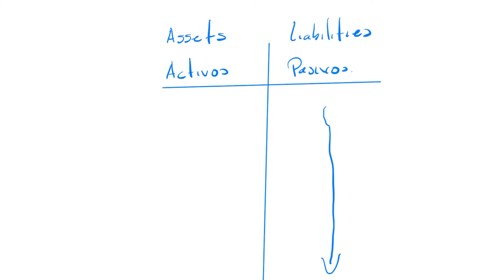Las Mentiras Del Dinero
Conoce las mentiras del dinero para que puedas tomar tomar decisiones inteligentes